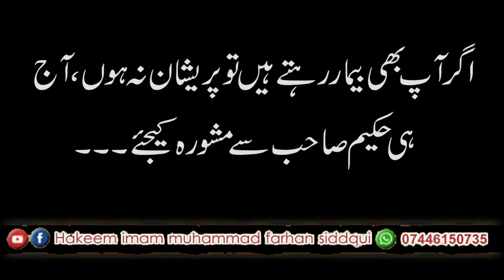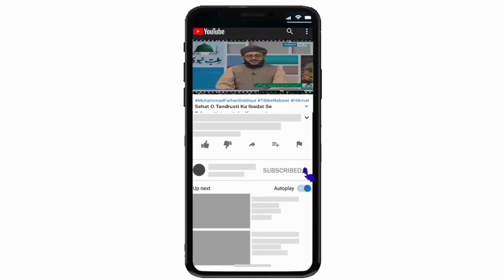Nuskha # 223 Baray Hakeem Sahab Ky Mujarabat... بڑے حکیم صاحب کے مجربات